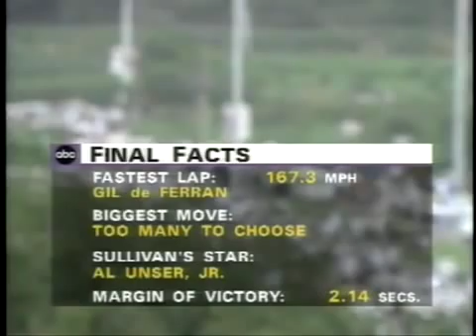CART.1996.Round02.Rio.Race Part 5